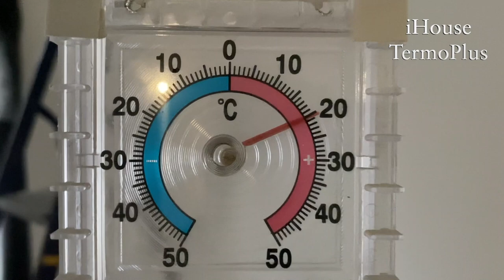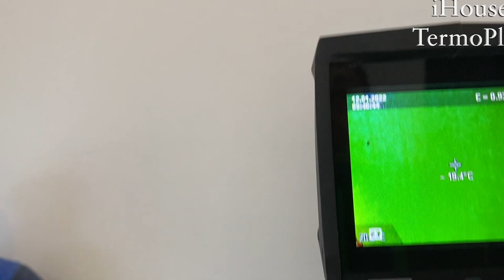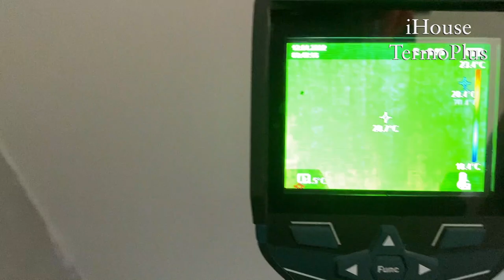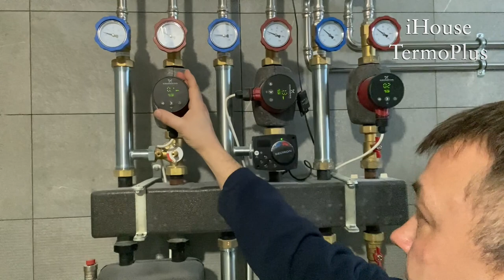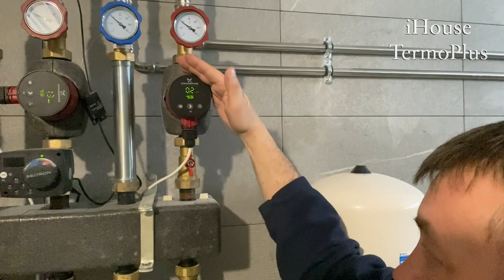УНИВЕРСАЛЬНЫЙ ДОМ ИЗ ЧЕГО ЛУЧШЕ СТРОИТЬ когда газа нет и не будет.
Монолитный дом с низким Сопротивлением теплопередачи Тула потерял температуру 5 градусов без отопления за 48 часов

Наша компания предлагает построить энергоэффективный монолитный дом по  технологии iHouse TermoPlus. Класс энергоэффективности   В,В+,А,А+